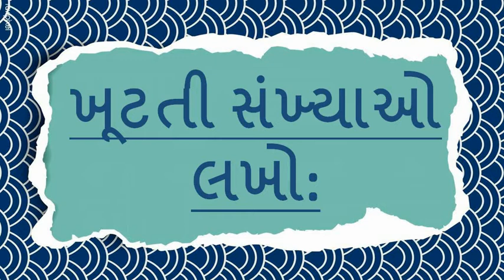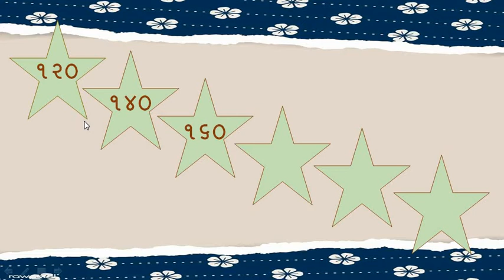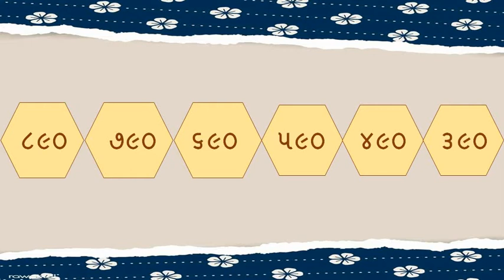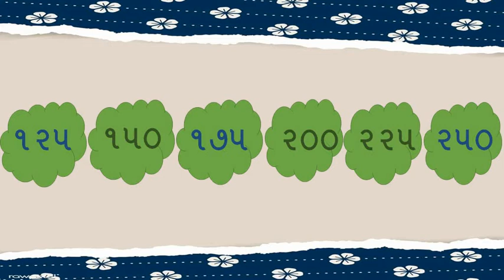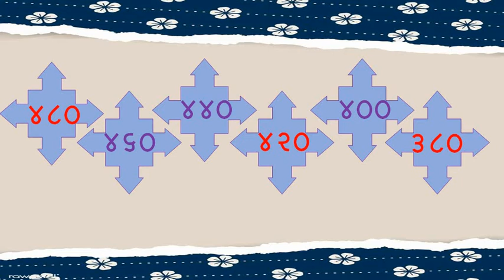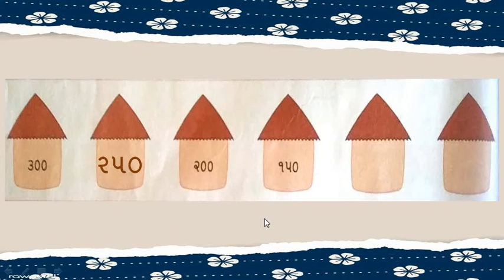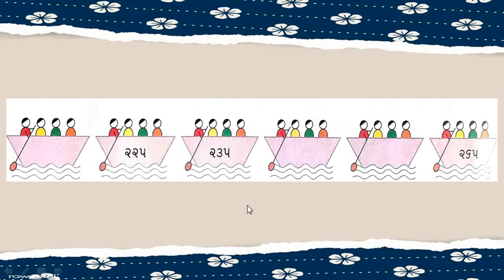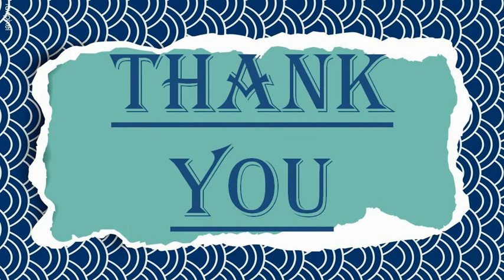Gujarati Medium - STD - 3 - MATHS